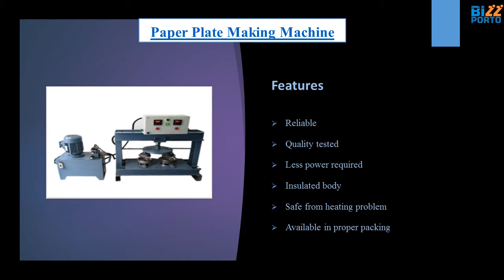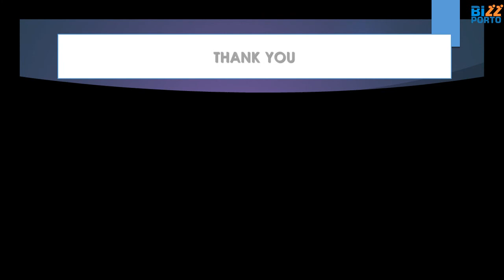Thermocol Plate Making Machine Manufacturer in Pune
Riyaraj Group Of Industries are offering best products for last two decades. Established in the year 1996, our firm is prominent manufacturer and supplier of Paper Dish, Paper Donas, Paper Plates, Dron Making Machine, Thali Making Machine, Paper Cup Making Machine, Paper Plate Making Machine, Thermocol Plate Making Machine and Hydraulic Patravali Making Machine. These products are made with the guidance of sharp minded and highly experienced professionals of our firm. These products are easily disposable and completely safe for environment. Widely being used in small food points and different parties, these products are best to use for food products.
We have proper facility of all the prerequisite factors for production process. These products are damage free and available for patrons in numerous specifications. All our offered machines do not require maintenance for longer years. These products are damage resistant and accessible from us at genuine price. We procure high quality raw material from reliable sources available in the national market and properly inspect before using for production process. All machines are manufactured by following latest technology and best for high production in minimal time.